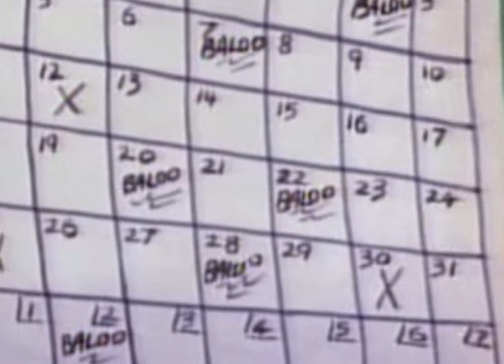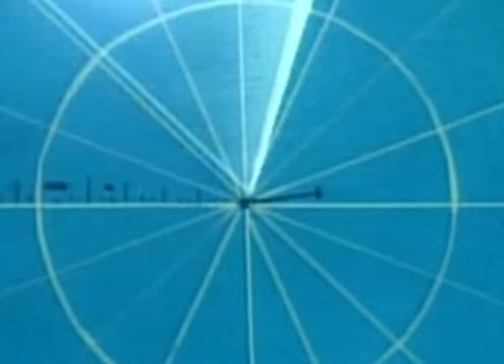TaleSpin 38 Un giorno in meno non fa male a nessuno Dvd Mux Mp3 Ita Eng by crili85